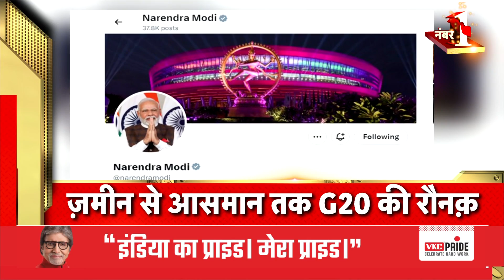Badi Khabar | Speed News | Today's Top Headlines | 8th September 2023 | Breaking News | News18 India